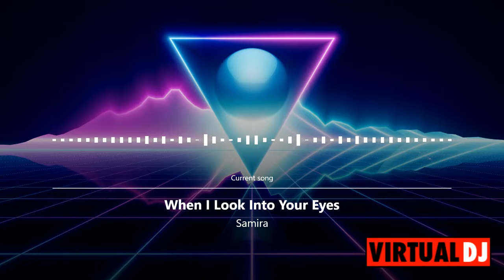90s dance, eurodance and more